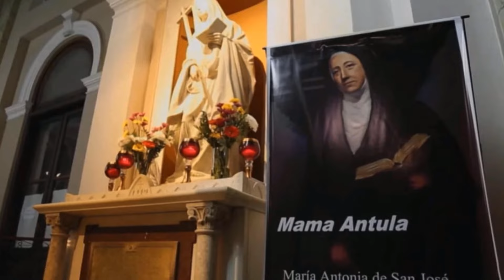El manejo de nuestras frustraciones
Ciclo con María Cecilia Jaurrieta, miembro de la Orden Franciscana Seglar